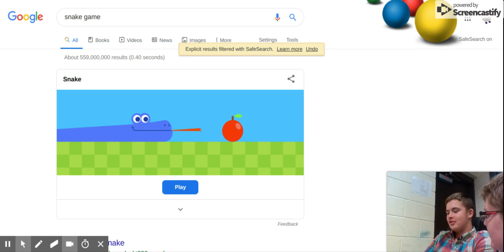snake game with Bryce Sanders Show